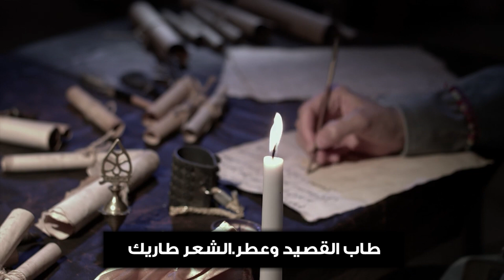طاب القصيد اهد اء للامير بندر بن سلطان بن عبدالعزيز ال سعود كلمات محمد بن راشد بن عدوان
السعودية # أمريكا # الأمير بندر بن سلطان # السياسه